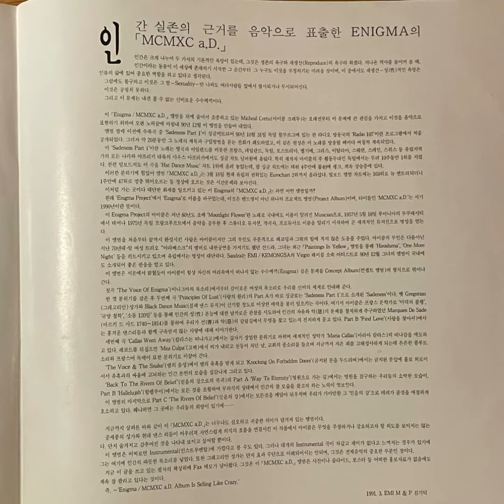Enigma “MCMXC a.D.” Virgin